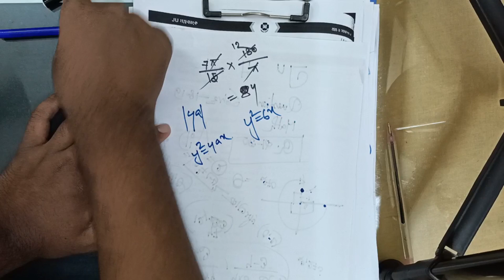JU H unit Question Bank Solve 18-19 ।Jahangir Nagar University Admission । Math Question - 21-30।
শিক্ষার্থী বন্ধুরা, সবাইকে স্বাগতম।  একাদশ, দ্বাদশ  এবং বিভিন্ন সরকারি বিশ্ববিদ্যালয়ের ভর্তির পরীক্ষার্থীদের লেখাপড়ার বিষয়ে সহয়তা  করার লক্ষ্যে এইড একাডেমির যাত্রা শুরু হয়েছে। বিনামূল্যে   বিষয়ভিত্তিক  লেকচার সিরিজ তৈরি, প্রস্তুতি সহায়ক টিপস এন্ড ট্রিকস আলোচনা, বিগত বছরগুলোর প্রশ্ন সম্পর্কে ধারণা  ও সমাধান  প্রদান এবং অগ্রগতি মূল্যায়নের জন্য অনলাইন টেস্ট গ্রহণ আমাদের এই ইউটিউব চ্যানেলের ক্ষুদ্র প্রয়াস। তোমাদের সর্বোত্তম প্রস্তুতির ক্ষেত্রে ভূমিকা রাখতে আমরা দৃঢ় প্রতিজ্ঞ।চ্যানেলে তোমরা বুয়েট, কুয়েট,রুয়েট,চুয়েট,সাস্ট,বুটেক্স,MIST,IUT,DU,RU,JU এর যেকোনো সালের প্রশ্ন সলভ ভিডিও পাবা। এছাড়া এডমিশন এবং একাডেমিক অনেক ভিডিও পাবা। আর এজন্য তোমাদের সকলের সর্বাত্মক সহযোগিতাও একান্ত কাম্য। জয়েন করতে পারো আমাদের ফেসবুক গ্রুপ ও পেইজে,টেলিগ্রাম গ্রুপে

ধন্যবাদন্তে,
Irfanur Rahman
ChE, Buet -18
Ex-NDC

টেলিগ্রাম গ্রুপ ক্রিয়েট করার কারণ হলো অনেকেরই পড়ার সময় কিছু প্রবলেম ক্রিয়েট হয়। ঐগুলো সলভ করতে অনেক জনের এই গ্রুপ বানানো যেনো সহজে সমাধান পেতে পারে। আর গ্রুপে আমি আছি। আমিও ফ্রি থাকলে সলভ দেওয়ার চেস্টা করি সো জয়েন করতে পারো।ফেসবুক পেইজ/গ্রুপেও আমার ক্লাস গুলো রেগুলার লিংক/আপলোড হয়। ওখানেও জয়েন করে আমাকে যেকোনো কিছুর ফিডব্যাক জানাতে ভুলোনা। সবার জন্য শুভকামনা রইলো❤️